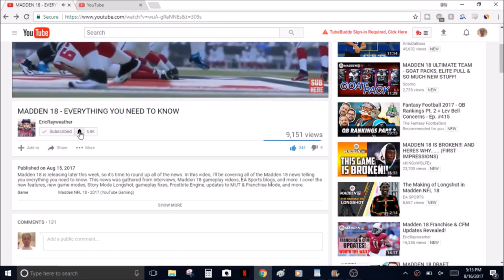Madden 18 Money Play - How To Pick Up Big Yardage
In today's Madden 18 tips video, I will show you a money play that picks up big yards against the popular defenses. If you want to know how to pass the ball in Madden 18, look no further. For more money plays and tips, follow the channel!

▬ MY GAMING/YOUTUBE GEAR
Gaming Headset
Elgato Capture Card
Blue Yetti Microphone